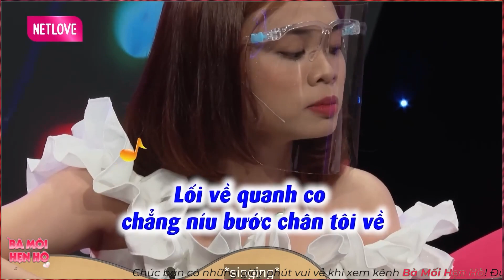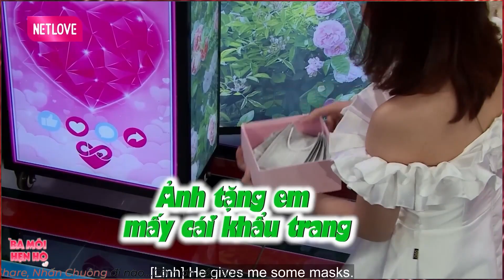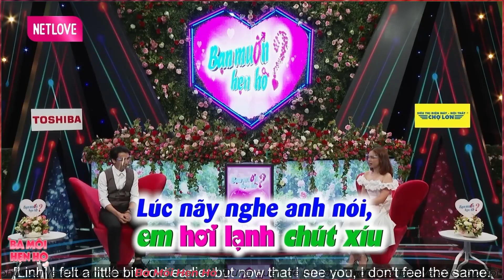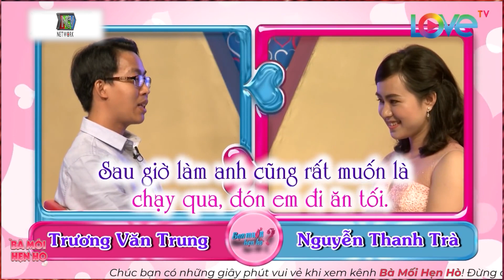Được Gia Tiên Độ Trì CÔ GÁI XINH ĐẸP HOÀN HẢO Thoát Khỏi Kiếp Nạn Trần Gian MC QUYỀN LINH Mừng Thầm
MC Quyền Linh MỪNG THẦM Vì Cô Gái Xinh Đẹp Được GIA TIÊN ĐỘ TRÌ THOÁT KHỎI KIẾP NẠN TRẦN GIAN
BMHH_751